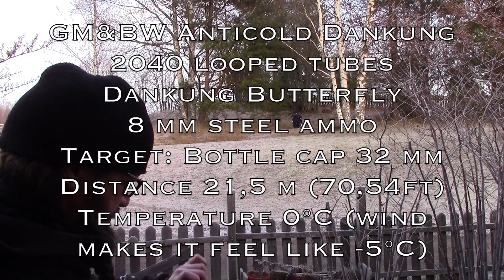GM&BW Anticold Dankung 2040 & First 11 shots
11/01/2020

Let's try new tubes.
These are GM&BW Anticold Dankung 2040.
Made for shooting in cold weather, lower than +10°C.